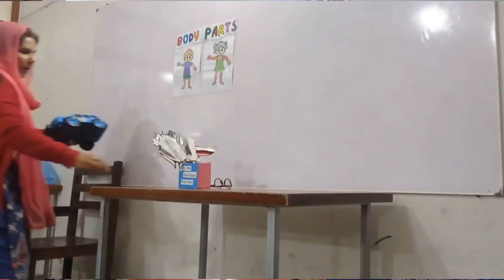Parts of Body |@ueacademy-wissengrammarsch5560